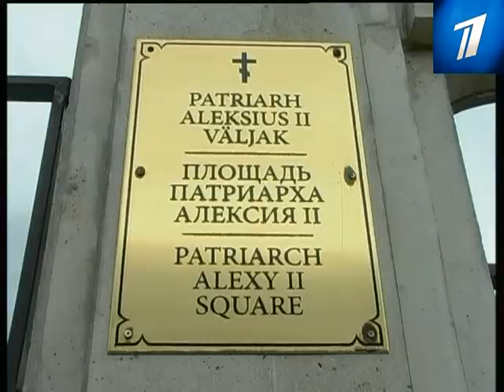Памятник Алексию II откроют в субботу